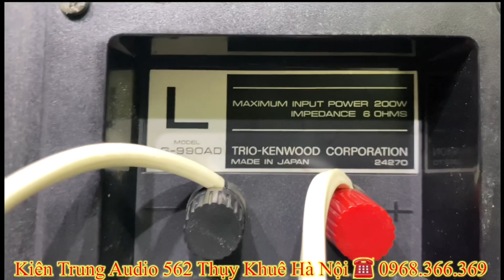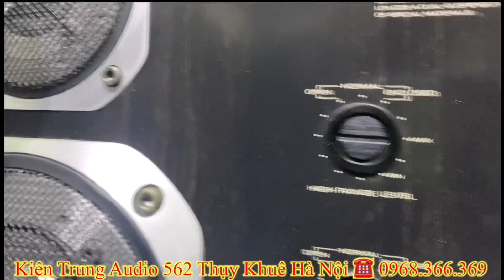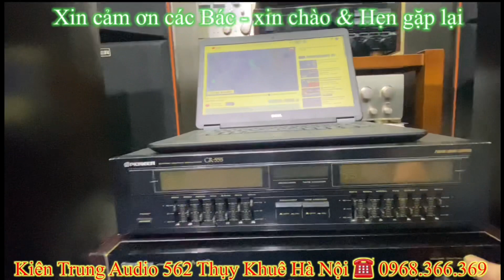Loa Nhật Kenwood bass 33cm - màng cacbon - chỉ 8 triệu | Loa bãi Nhật Mỹ giá rẻ | Kiên Trung Audio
Chuyên bán đồ âm thanh bãi  LOA - AMPLY hàng Nhật - Mỹ tuyển chọn uy tín Hà Nội.  HÀNG THẬT - GIÁ TỐT cam kết hàng chính hãng.
■Kênh giới thiệu sản phẩm thiết bị âm thanh chính hãng.
■Mang đến cho tất cả mọi người những sản phẩm chất lượng nhất, giá tốt nhất.
■Tất cả sản phẩm được bảo hành.
■Nhận ship hàng toàn Quốc.
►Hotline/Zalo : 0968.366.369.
■Địa chỉ : Số nhà 24 ngõ 562 Thụy Khuê, P. Bưởi, Q. Tây Hồ, TP. Hà Nội.

►Chân thành cảm ơn mọi người đã  theo dõi & ủng hộ Kiên Trung.
■Kính chúc mọi người thật nhiều sức khỏe.

© Đây Là Video Gốc Bản Quyền Thuộc Về KIÊN TRUNG AUDIO .
© Copyright by KIÊN TRUNG AUDIO 👉 Do not Reup.